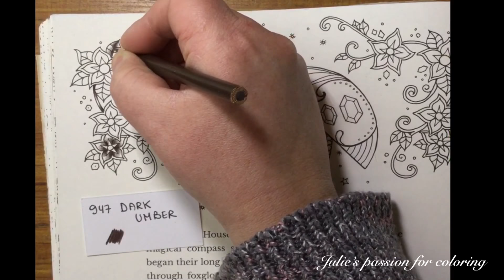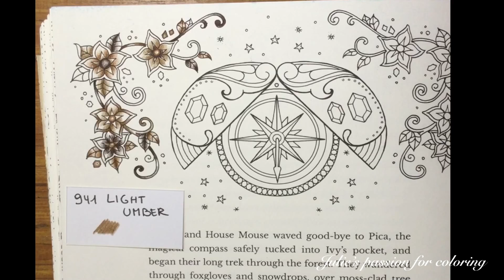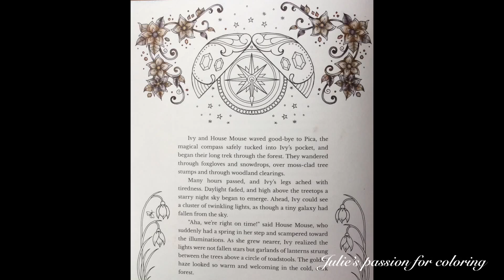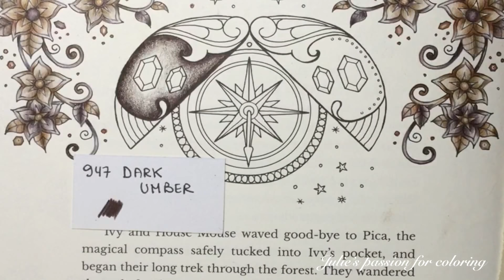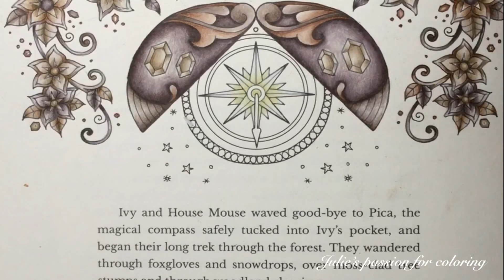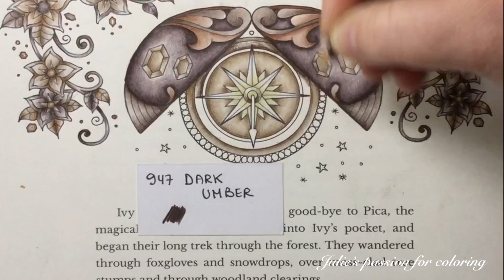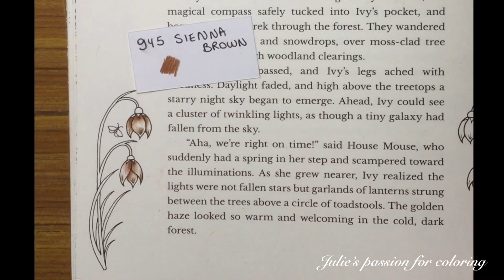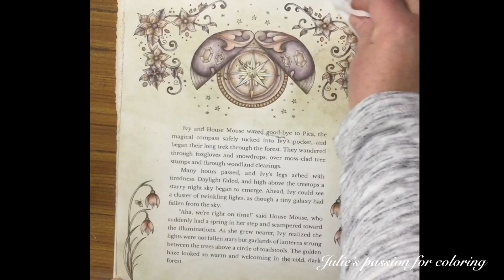IVY AND THE INKY BUTTERFLY by Johanna Basford - color along - prismacolor pencils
Book: Ivy and the inky butterfly by Johanna Basford
Numbers:

938 white
1084 ginger root
941 light umber
947 dark umber
1082 chocolat
945 sienna brown
1068 French grey 10%
946 dark brown

Eraser: tombow mono zero pencil eraser
Background: jaxell soft pastel

Facebook: julie's passion for coloring